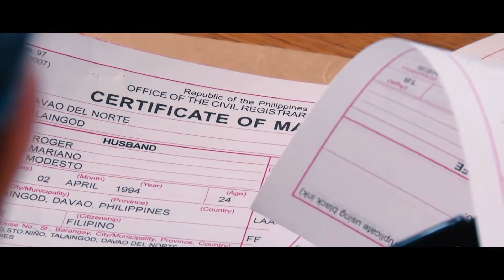FESTIVAL OF SERVICES - KASALAN NG BAYAN (Talaingod Leg)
B.E.S.T. P.E.O.P.L.E. Festival of Services (Public Service Caravan)
Brgy. Sto. Niño, Municipality of Talaingod